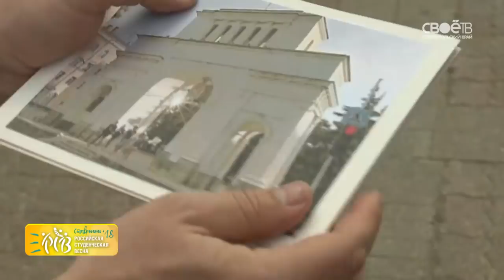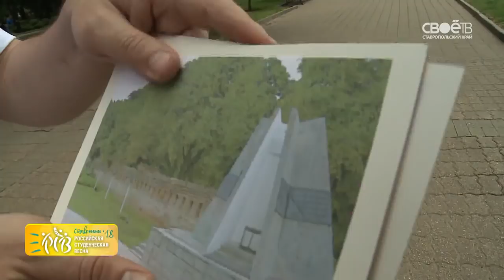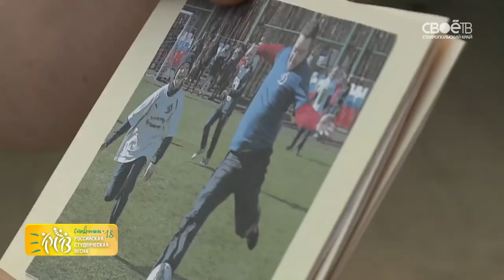20.05.2018 Дневники студвесны. Bыпуск 6